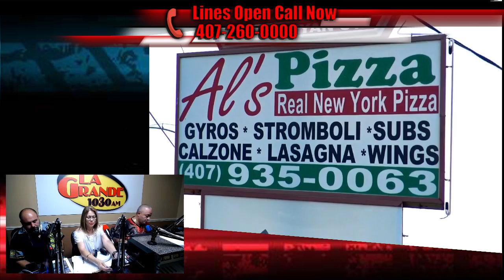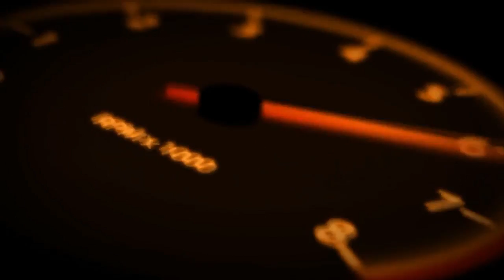RadioRPM Live show for 09-08-18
RadioRPM Live show for 09-08-18. We will be talking about Car Racing, and NASCAR Thanks for the support: Bomby, Street Legal Products Al's Pizzeria, Mech-Tech Institute, Lechonera La Jibarita, Affordable Automotive Equipment and JR TIRE Motorsport. We can help you Grow Your Sales with Effective advertising. If you want maximum exposure for your business or product, we can tell your story.